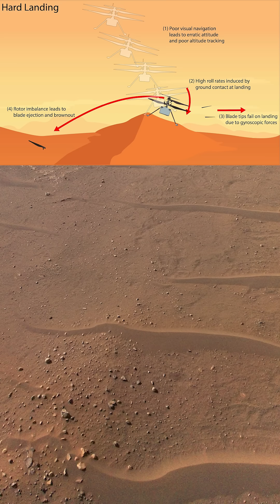NASA Reveal NEW MARS CHOPPER Concept!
This craft could fly on Mars in the coming decades, following in the footsteps of the Ingenuity copter. It's bigger, heavier, could carry more scientific equipment, and would allow the exploration of areas currently unreachable by rovers.

Hey team!